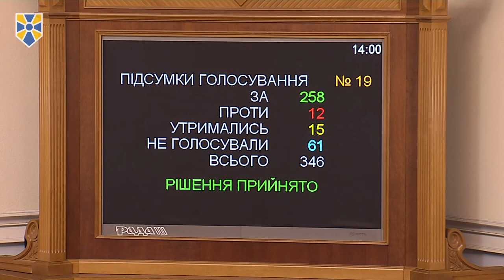Приватизація має бути прозорою і зрозумілою для інвесторів, - А.Іванчук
Верховна Рада 258-ми голосами  підтримала у першому читанні законопроект №7066П "Про приватизацію державного майна", яким запроваджуються спрощення і скорочення процедур приватизації, забезпечується прозорість і відкритість приватизаційного процесу та залучення широкого кола інвесторів.

Як зазначив заступник голови фракції "Народний фронт", голова Комітету з питань економічної політики Андрій Іванчук, даний законопроект "відповідає на дуже прості питання - приватизація, яку ми повинні провести, має бути швидка, прозора і зрозуміла".

"На сьогодні, є сім законопроектів, які регулюють питання, в який спосіб повинна відбуватися приватизація. Цим законопроектом ми кодифікуємо право і дамо відповідь на всі питання", - сказав він, виступаючи з парламентської трибуни.

Голова комітету підкреслив, що законопроект приведе норми до європейських стандартів і   запровадить нові революційні підходи, які забезпечать прозорий процес приватизації в нашій країні.

"Під час роботи до другого читання, ми опрацюємо якісний і збалансований проект, який стане сигналом для міжнародних партнерів, що ми налаштовані на прозору, зрозумілу приватизацію", - підкреслив Голова комітету.

За його словами, під час підготовки законопроекту до другого читання буде змога уніфікувати та оптимізувати законодавство з питань приватизації, що прискорить  процеси приватизації, дозволить підвищити економічну ефективність продажу об’єктів та збільшити надходження до державного бюджету.

"Другим етапом, ми дамо відповідь, що ми будемо приватизовувати, щоб забезпечити надходження до бюджету і побороти корупцію в тих підприємствах, які, на жаль, не працюють на бюджет України, а є годівницею для тих, хто їх очолює", - резюмував Андрій Іванчук.

Приєднуйся!